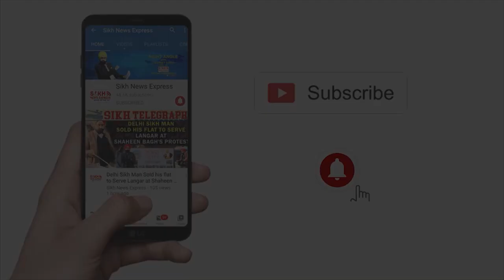Ward no. 31 ਵਿੱਚ ਹੋਈ JAGO Party ਦੀ Meeting, Manjit Singh GK ਨੇ ਕੀਤੀ ਸ਼ਿਰਕਤ || SNE